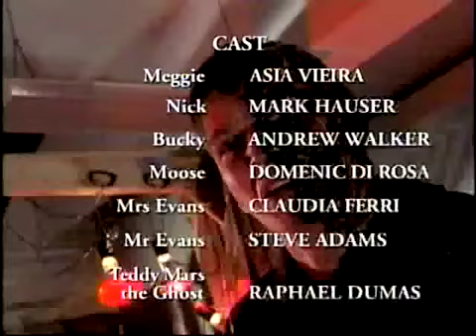Demo Reel AYAOTD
Raphael Santarossa (I Play Teddy Mars The Burnt face Hoodlum Ghost.)
Are you afraid of the Dark (The tale of the secret admirer)